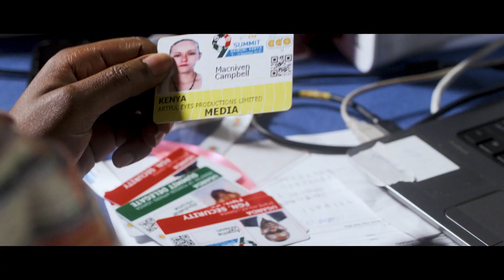KICC THE COASTAL EXPERIENCE 19052021 FINAL TX 1